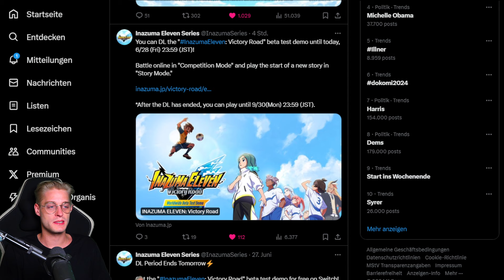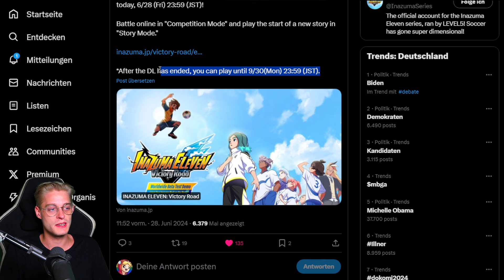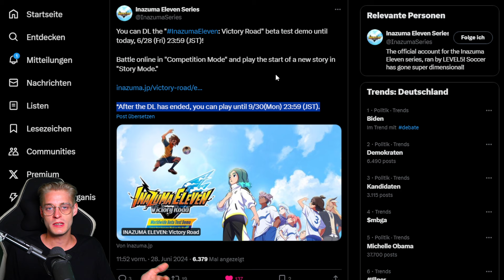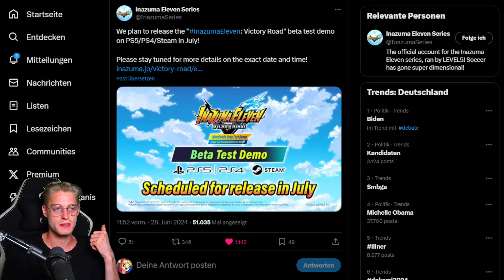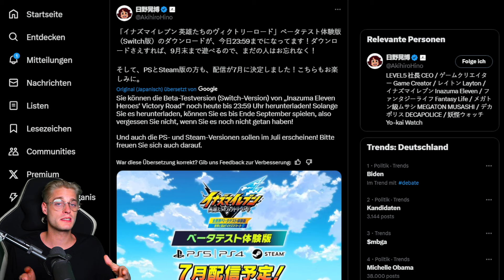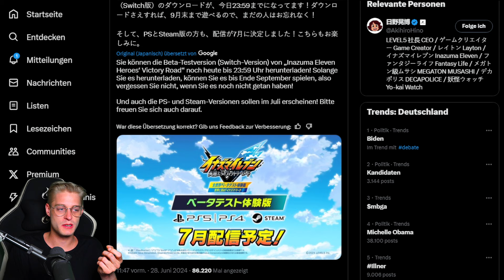ENDLICH! PS5/PS4 & Steam Release im JULI! Inazuma Eleven Victory Road Beta Nintendo Switch Part 79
INAZUMA ELEVEN Victory Road Helden der Siegesstraße Beta-Test-Demo Nintendo Switch Gameplay Deutsch Part 79 - ENDLICH!

► Paper Mario 2 für Switch kaufen*
► Luigis Mansion 2 HD